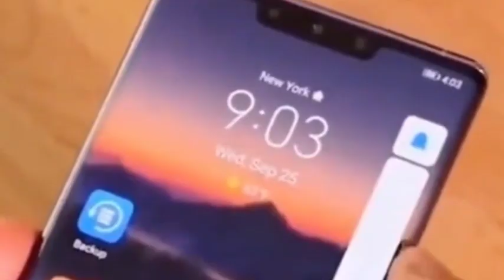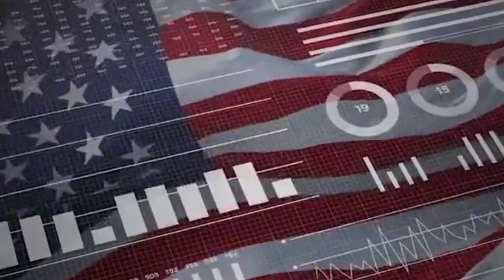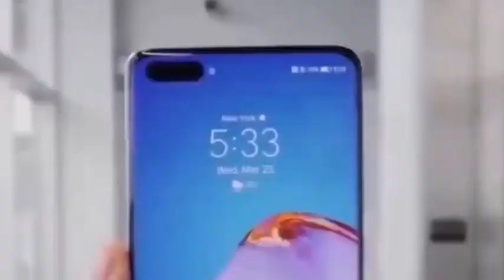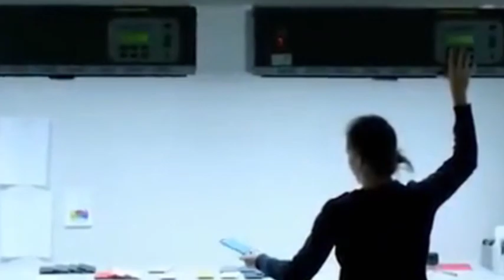The secret of Kirin chips was discovered? Huawei chips are assisted by ASML!